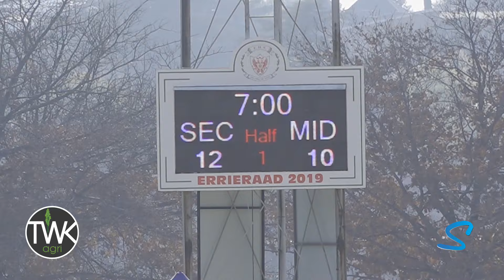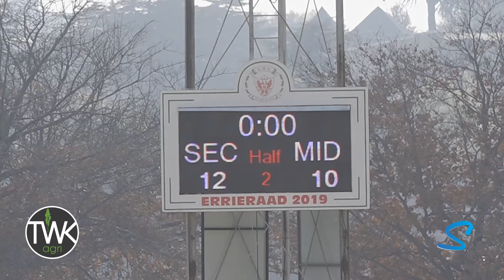Impi Visser 7's Rugby '23 - Secunda vs Middelburg 02-09-2023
Highlights of the Impi Visser 7's Rugby Tournament 2023.
u/17 Secunda High School vs Middelburg High School pool game.
Copyright: Use and/or download with permission only.